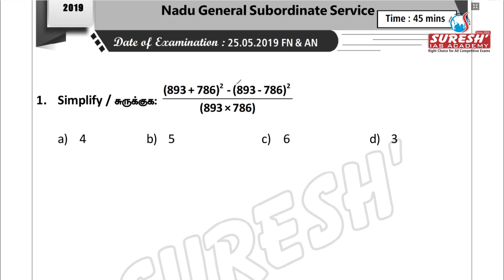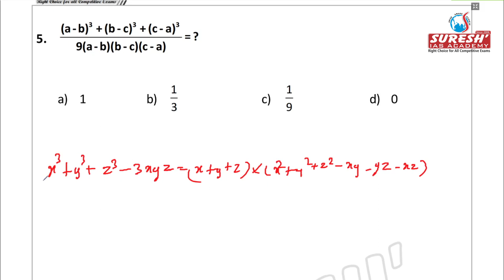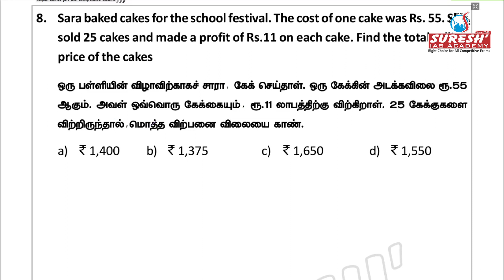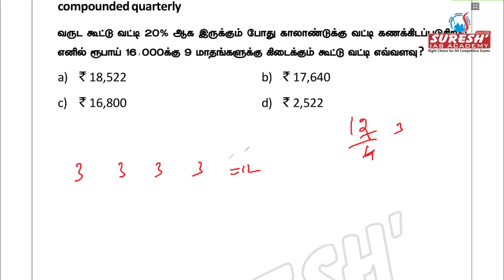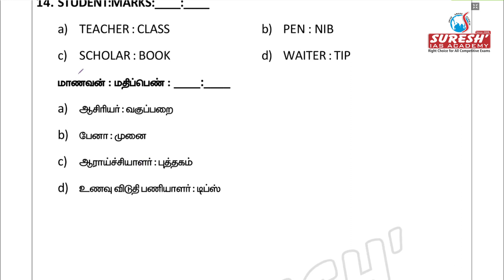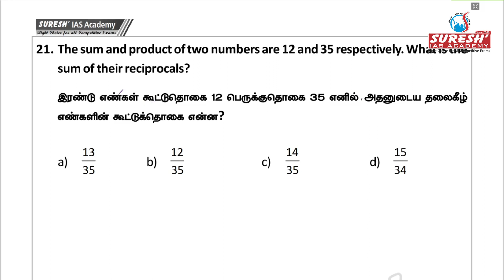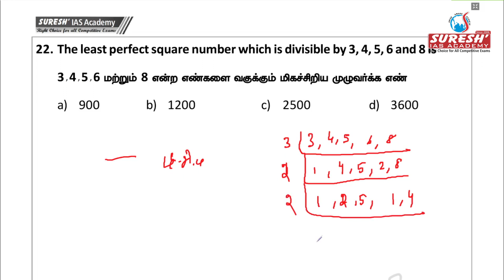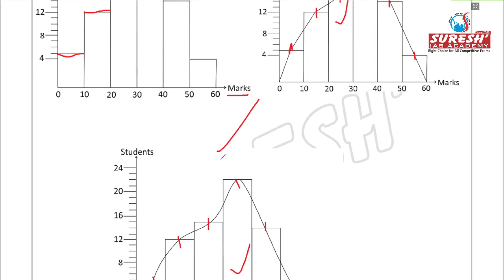TNPSC | Free Test | Maths | Full Test - 19 | Answer Key | jeyakumar | Suresh IAS Academy